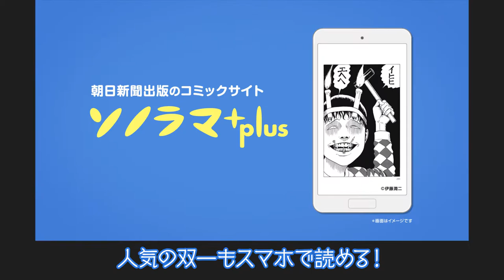「ソノラマ＋（プラス）」ＣＭ 伊藤潤二編【字幕付き】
「ソノラマ＋」では無料で読める漫画を毎日配信中！ＴＶアニメ伊藤潤二『コレクション』放映話の原作も無料で読めます！